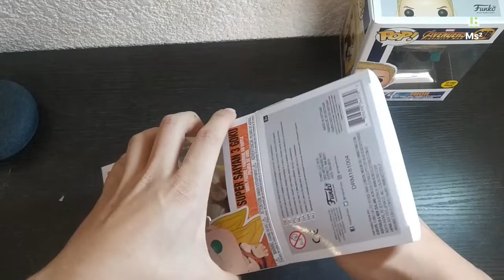Unboxing "Funko Pop Super Saiyan 3 Goku GameStop Exclusive / Thor GITD Asia Exclusive"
Bonito día muchachos en esta ocasión quería compartirles mi experiencia al comprar en la página web de Mercado Libre, espero que pasen un buen momento, por fin llegaron los Funko Pop de Super Saiyan 3 Goku Gamestop Exclusive / Exclusivo y Thor Asia Glow In The Dark exclusivo de gameplanet, en este caso de la tienda Supergeek. son Pops raros y de excelente calidad, van subiendo de precio, no pueden faltar en tu colección, pops muy hermosos y con detalles, totalmente recomendado, sólo chequen el vídeo para que vean el desempaquetado y cómo es que funciona, cualquier duda en la caja de comentarios, además de comentarles que el envío express por Fedex es rápido, espero lo disfruten y se animen a unirse al mundo de compras por internet, saludos.

Recuerden que Mercado Libre nos protege por 10 días desde que llegó nuestro paquete.

Tienda: Mercado Libre
Fecha de Pedido: 08/01/2018
Fecha de Envío: 09/01/2018
Fecha de Entrega: 16/01/2019
Precio: 798 MXN
Envío: 0 MXN (Express Fedex / Mercado Envíos)

Productos:
Funko Pop Marvel Avengers Thor Glow In The Dark (1)

Funko Pop - Goku Super Saiyan Ssj 3 Dragon Ball Z (1)

Unboxing Thor Asia Glow In The Dark Infinity War Preventa GamePlanet Funko Pop